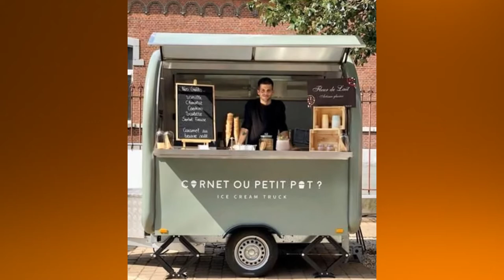How to Design a Truck Cafe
Cafe Truck Ideas Easy to Design is a video sowing several ideas of the business of selling prepared food from some sort of vehicle. It is a feature of urban culture in many countries.

Cafe Truck Ideas Easy to Design can be performed using food trucks, trailers, carts and food stands. Many types of foods may be prepared.

Cafe Truck Ideas Easy to Design is usually a large motorized vehicle, such as a truck, van or trailer, equipped to cook, prepare food.

Cafe Truck Ideas Easy to Design video shows various models of Cafe truck.  Later versions of the cafe truck are mobile canteens, which were created in  introduced various models.